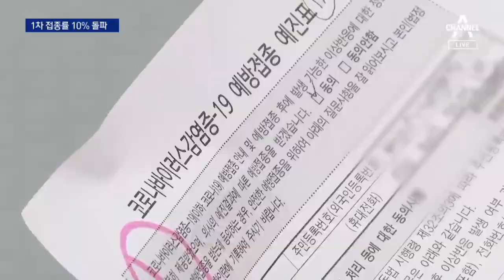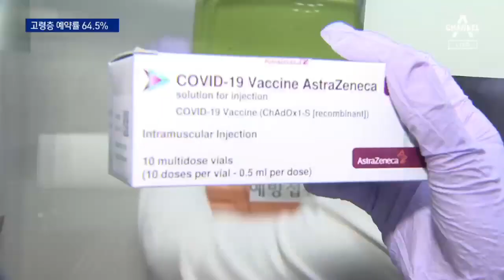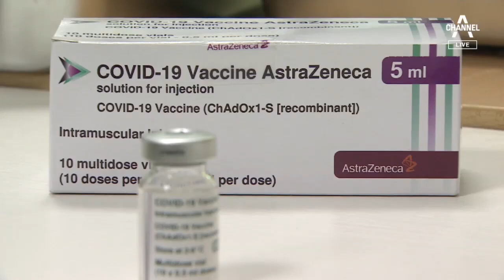92일 만에 백신 접종률 10% 돌파…예약률·물량에 ‘발목’ | 뉴스A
92일 만에 백신 접종률 10% 돌파…예약률·물량에 ‘발목’

오늘 51만3천 명이 코로나19 백신 1차 접종을 하면서 인구대비 접종률은 10%를 넘겼습니다. 지난 2월 코로나19 백신 접종을 시작한지, 92일 만입니다. 고령층의 접종 예약률은 60%대로 여전히 저조해 접종률 증가가 더디다는 지적도 나옵니다. 이다해 기자입니다.

〈평일〉
09시 20분 김진의 돌직구 쇼
12시 00분 뉴스A 라이브
17시 20분 뉴스TOP10
19시 00분 뉴스A

〈주말〉
12시 10분 토요랭킹쇼·뉴스A 라이브
19시 00분 뉴스A

〈평일〉
08시 00분 라디오쇼 정치시그널 (유튜브 라이브)
08시 50분 김진의 돌직구 쇼
10시 20분 김진의 더라방 (유튜브 라이브)
12시 00분 뉴스A 라이브
15시 50분 강력한 4팀
17시 20분 뉴스TOP10
19시 00분 뉴스A

〈주말〉
12시 00분 토요랭킹쇼·뉴스A 라이브
17시 40분 뉴스TOP10
19시 00분 뉴스A